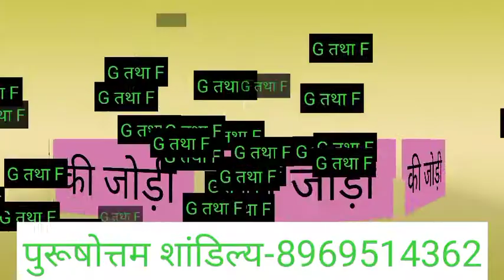G or F naam ki jodi kaisi hoti hai / G or F Naam ki jodi / F Naam Wale Log Aur G Naam Wale Ki Jodi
G aur F ki jodi | G Name Wale Log Aur F Name Wale Logo Ki Jodi kaisi hoti hai?

धन्यवाद ।